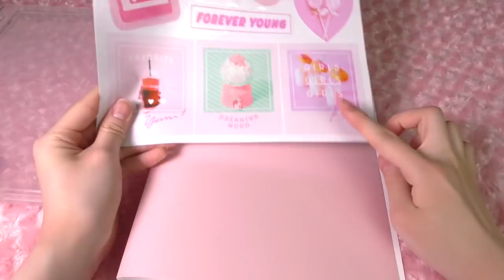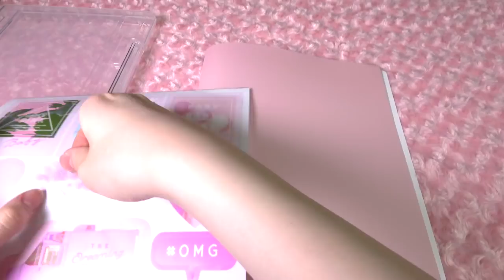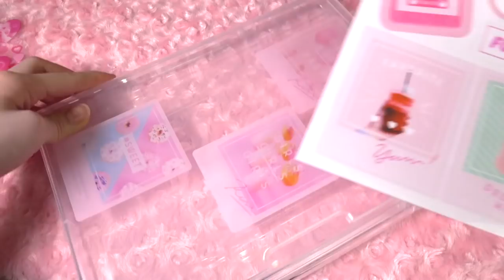【簡単リメイク】韓国風！無地のケースを100均のシールで可愛くデコ♡ダイソー＆セリア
ダイソーの無地のケースやファイルを可愛くでシールリメイクする動画です。皆さんも簡単に可愛くリメイクしてみてください。
❤︎はーちゃん自己紹介❤︎

2015年９月よりYouTube動画を初投稿

２０１９年４月１７日で１６歳

スイーツデコの資格（小６）、犬の介護の資格（中３）に取得しました。
スクイーズを作ったり、紙物(海外ペーパーなど)を使っておすそ分けファイルを制作してメルカリで販売してます！

好きなアーティストは金爆♡喜矢武さんが大好き♡キリちゃんの曲が好きです。ファン歴約７年です♡

報告！！
平成３１年、４月３日（水）１５時よりファーストグッズを販売することになりました！　❤︎お揃いにしてくださると嬉しいです❤︎

私がデザインを決め、マネージャーさんとグッズチームの方に協力して頂きやっと完成しました！
お色はホワイトとピンクの２色です。どちらのお色も可愛いので❤︎是非下のURLをクリックして販売ページからご購入よろしくお願い致します。